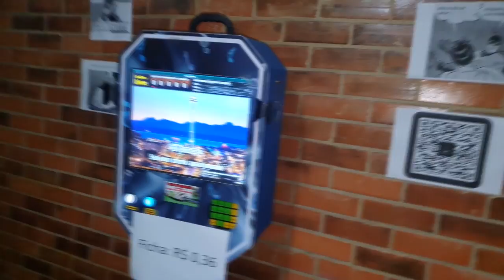NIVER DO CELIN COM KARAOKÊ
Oi seja bem vindo ao canal VDC! Aqui nos filmamos o nosso dia a dia com nossa família e amigos!